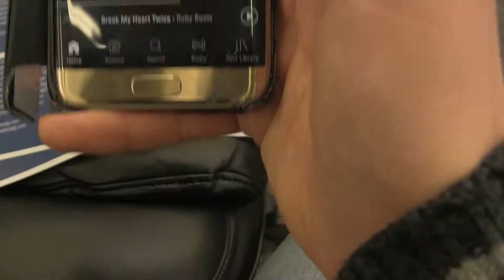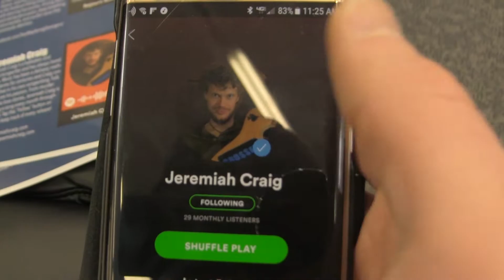Program Drama the Day Before Supporting Sound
I run into a little trouble with the programs for Supporting Sound the day before the show. Will it affect the event?? Thank you all for attending, watching, and supporting this amazing show. I had an incredible time performing.